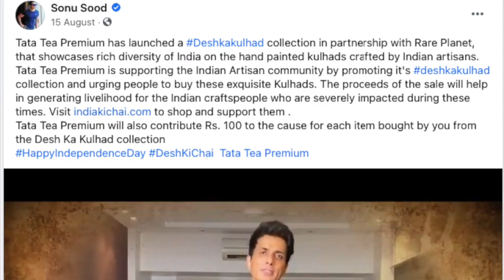How Ranodeep Saha Build 100 Crore Worth Company At The Age Of 24 - Uppskill Student Success Series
Our co-founder and CEO Arbab Usmani Talked to Ranodeep Saha who is Co-founder of Rare Planet and talked about how he made his company and how joining the Uppskill classes helped him even to the limit where they made the highest profit since they have started this company using digital marketing.

This is 1ss video of UppSkill Student Success Series where Interviewed Uppskillites and learn them about their struggle, success, failure, mindset and how they see the world.

Hope this will be a useful video for you all.